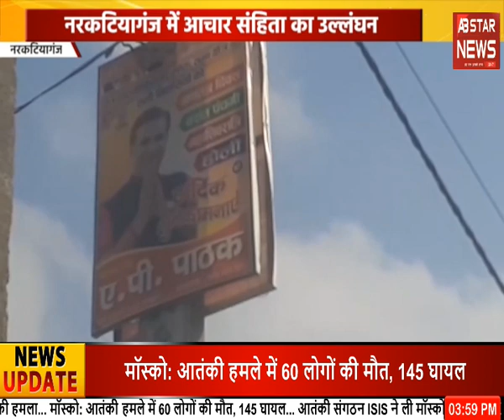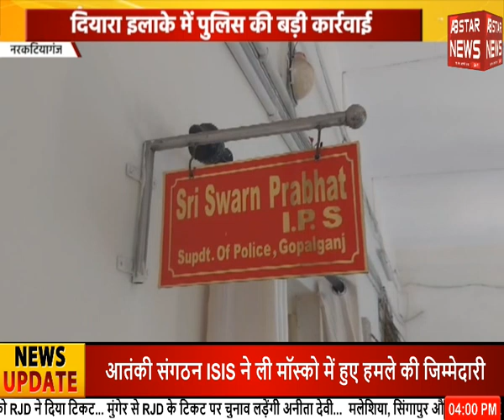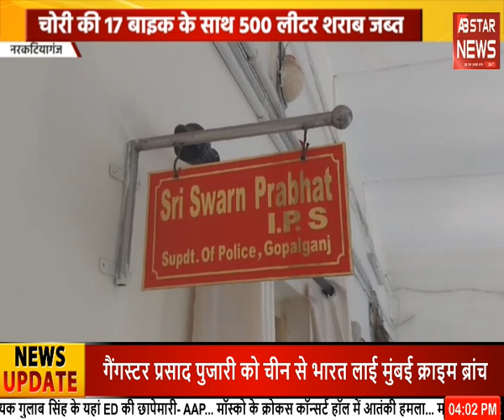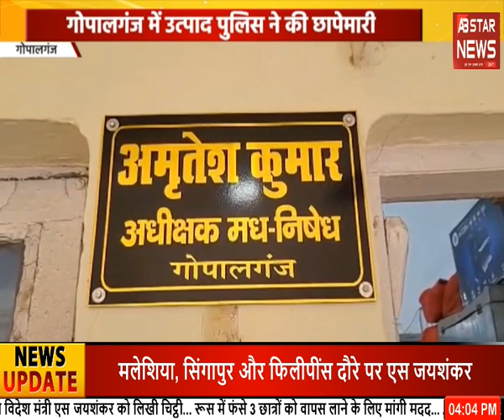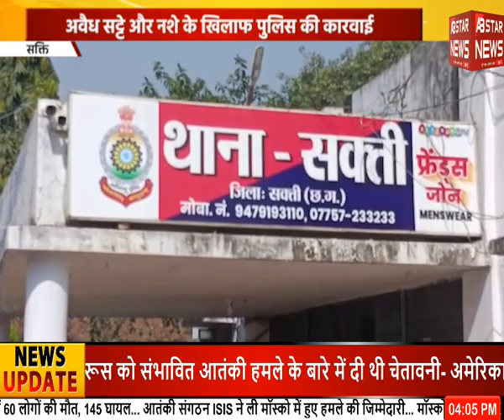बिहार में शराब की होम डिलीवरी !| AB STAR NEWS